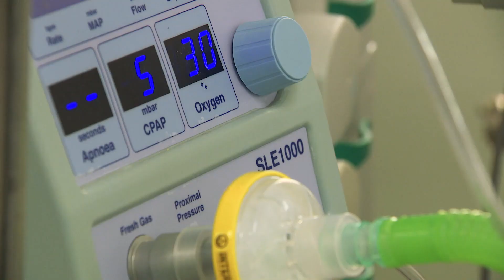Детское отделение Федерального центра нейрохирургии в Тюмени